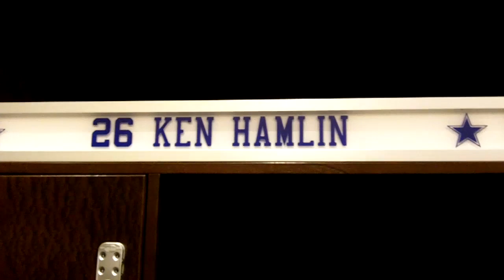Razorbacks in Cowboys Stadium preview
A preview inside the new Cowboys Stadium